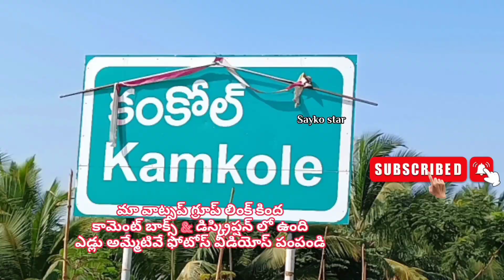కంకోల్ అంగడి (సంత) తెలంగాణ 🐂 kamkole market telangana 🕊️ india bulls market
bulls for sale cows for sale buffalos for sale   desi bulls ongole  bulls agriculture farming village bulls market india bulls
bulls for sale cows for sale buffalos for sale   desi bulls desi bulls